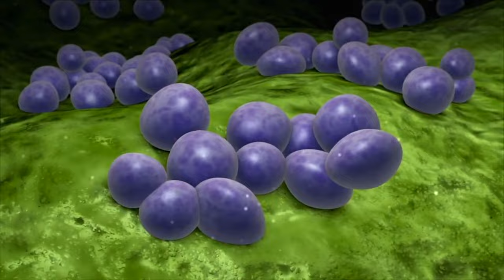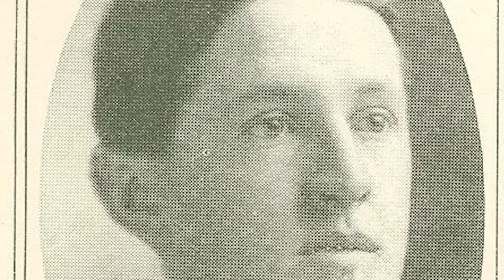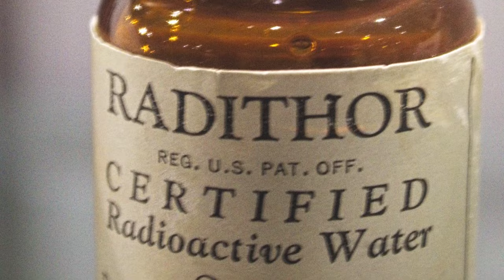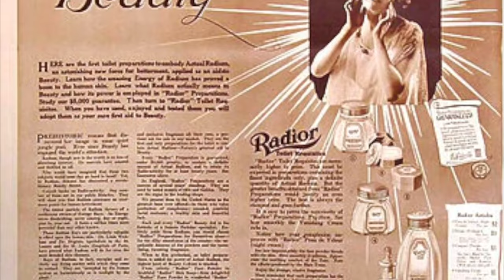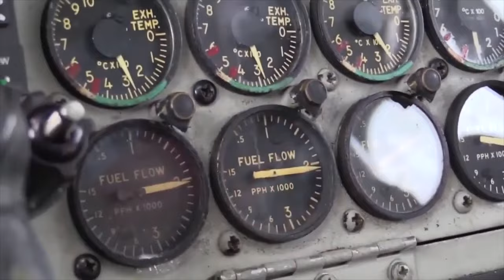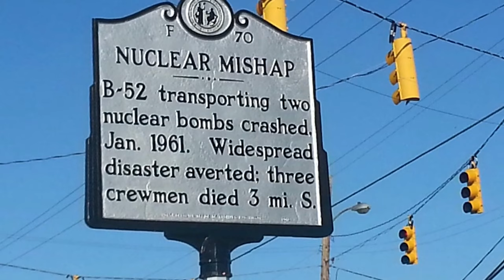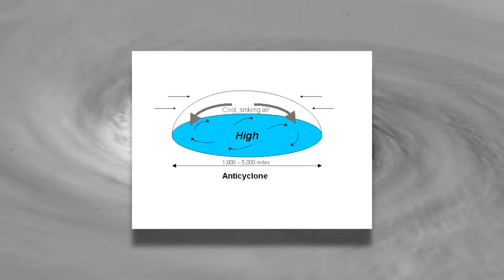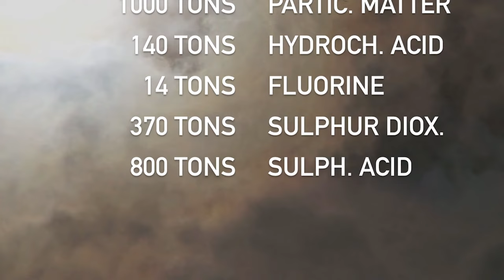The Craziest Events that NEVER Should've Happened | Unsolved Mysteries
Get ready, for some of the most mind-boggling stories that never should have happened.

This is a compilation video. Find the time stamps and specific videos included below:

00:07 - The Deadliest Surgery in History
03:03 - The Deadliest Energy Drink in History
07:30 - The Ship that Climbed a Mountain
09:30 - The Time the US Nuked Itself
13:41 - Erfurt Latrine Disaster
18:05 - The Great Smog That Killed Thousands